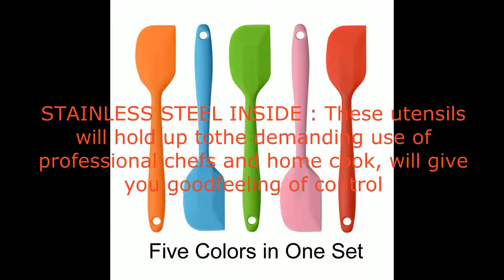MOACC Silicone Spatula Heat Resistant Non-Stick Flexible Rubber With Solid Stainless Steel Kitchen